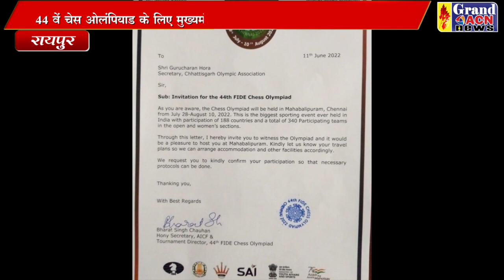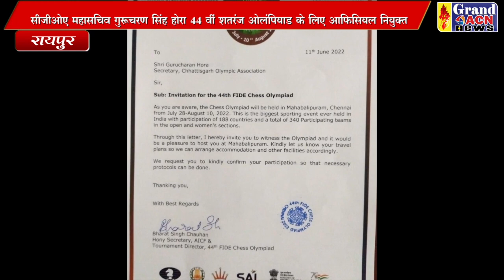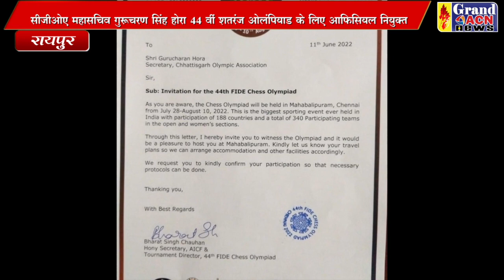सीजी ओए महासचिव गुरुचरण सिंह होरा चक्र ओलंपियाड के ऑफिशियल नियुक्त Shaheen Khan